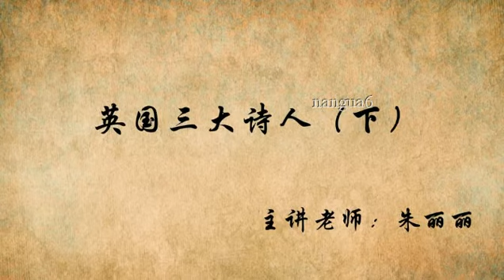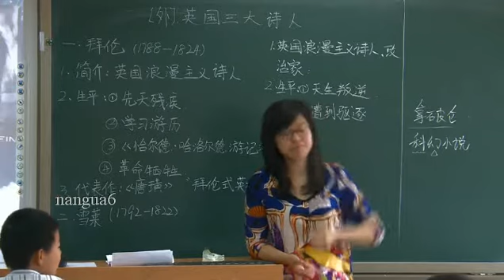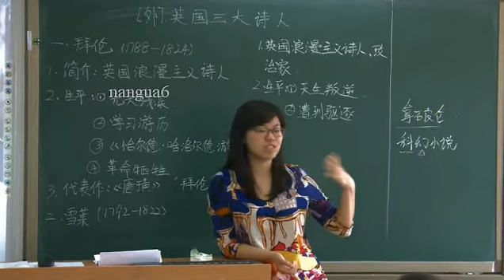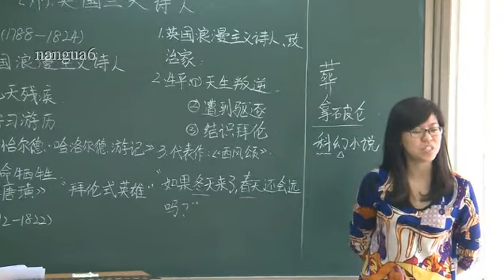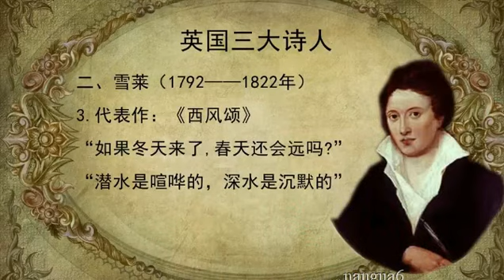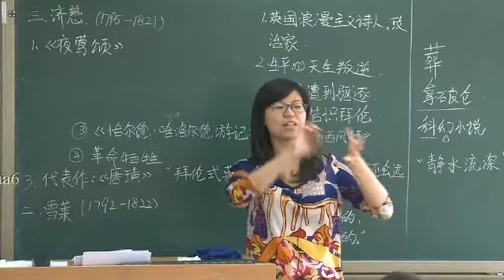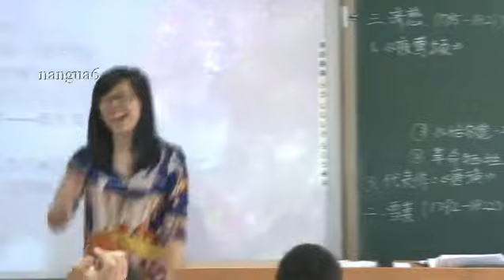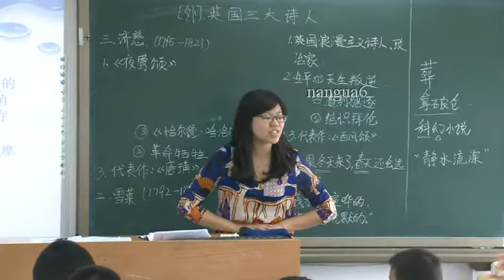四年级下册第十三课 英国三大诗人下